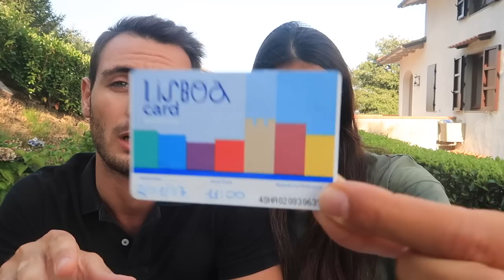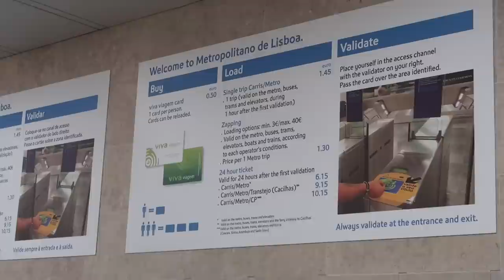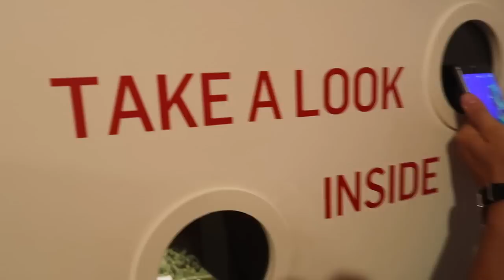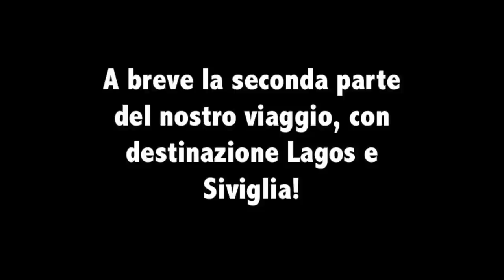LISBONA IN TRE GIORNI || Travel Vlog 🇵🇹